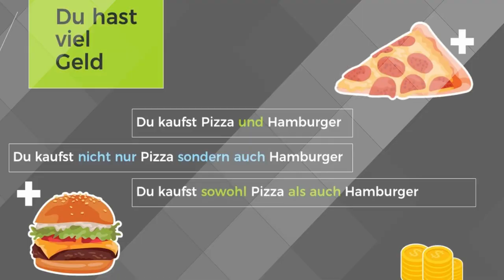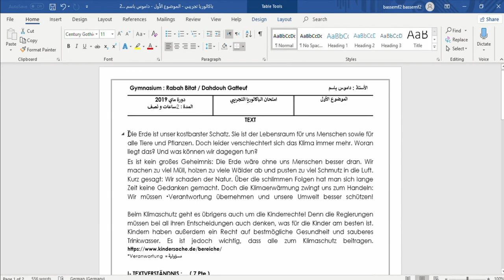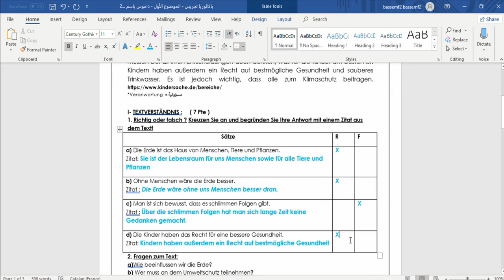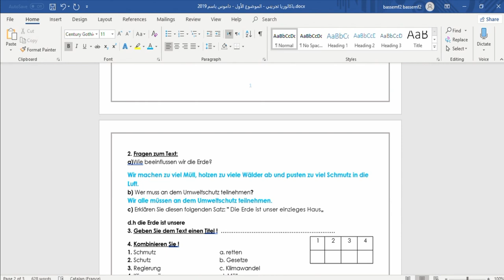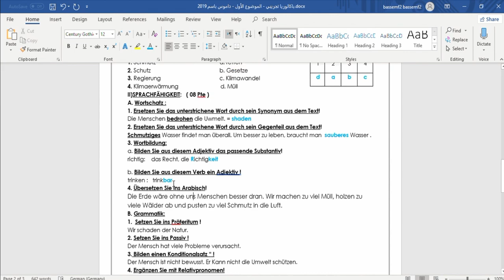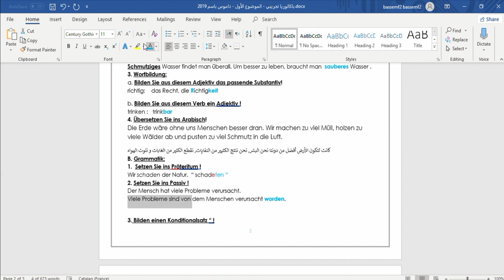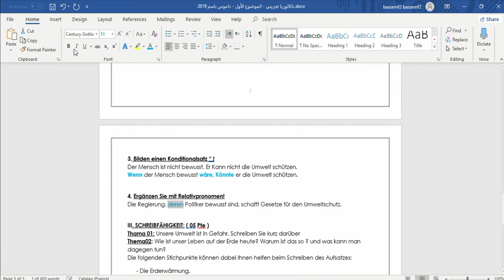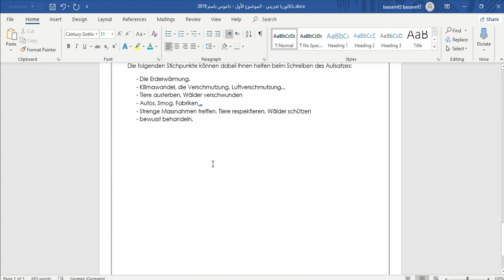باكالوريا تجريبي لغة ألمانية 2019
رابط الموضوع مع الحل
بالتوفيق للجميع